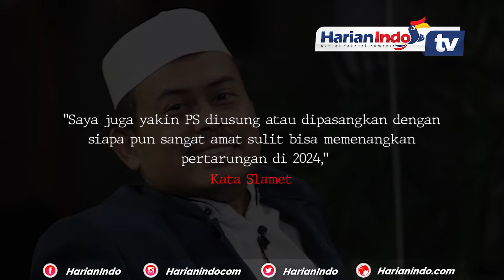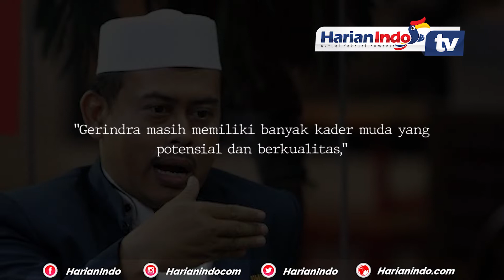PA 212 Tegas Tak Dukung Prabowo Lagi di 2024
Persaudaraan Alumni 212 (PA 212) menegaskan tak akan mendukung Prabowo Subianto pada Pilpres 2024 mendatang.

Ketua PA 212 Slamet Ma'arif mengatakan ada sejumlah pertimbangan yang membuat pihaknya sulit mendukung Prabowo lagi.

Yang pertama, mereka yakin Prabowo tak ada peluang menang.

"Saya juga yakin PS diusung atau dipasangkan dengan siapa pun sangat amat sulit bisa memenangkan pertarungan di 2024," kata Slamet

Ia juga yakin Prabowo tak berkeinginan untuk nyapres kembali.

Sebab, Prabowo selalu gagal dalam pilpres.